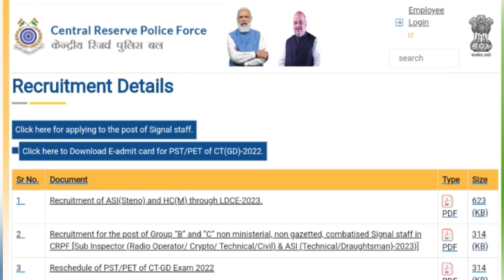SSC GD SCORE CARD Update! PET/PST ఎప్పుడు కంప్లీట్ అవుతుంది! PET/PST రిజల్ట్స్ ఎప్పుడు